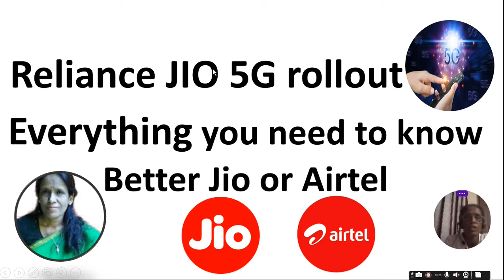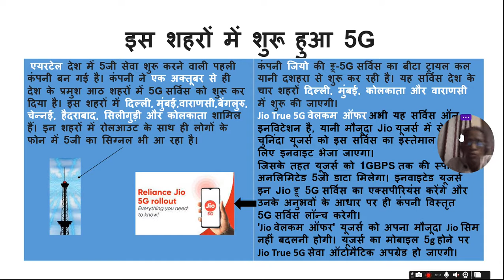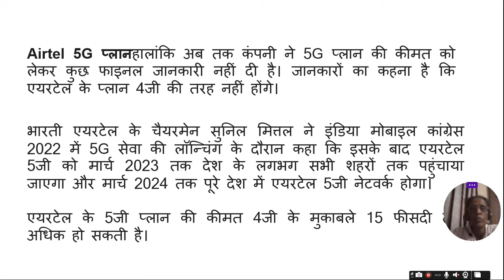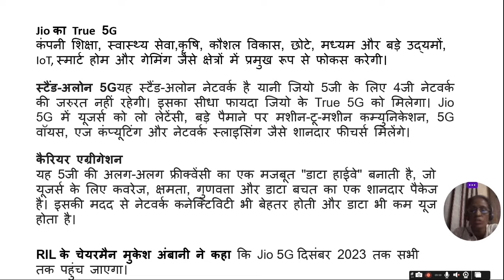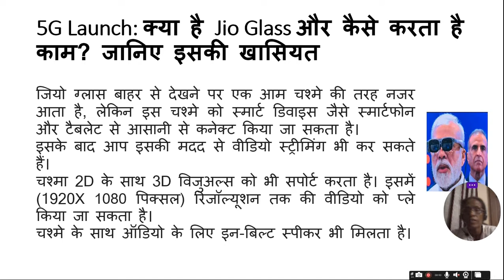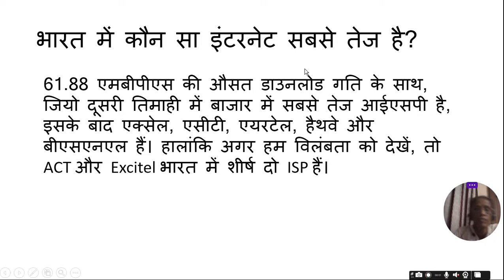Reliance JIO 5G rollout | Better Jio or Airtel | ratan agarwal it informer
Reliance JIO 5G rollout | Better Jio or Airtel
Everything you need to know
किस शहरों में शुरू हुआ 5G
कड़ा मुकाबला JIO AND AIRTEL
Airtel 5G प्लान
Jio का True 5G
स्टैंड-अलोन 5G
कैरियर एग्रीगेशन
5G Launch: क्या है Jio Glass और कैसे करता है काम? जानिए इसकी खासियत
भारत में कौन सा इंटरनेट सबसे तेज है?
jio 5G

QUERIES -
Is Airtel going to launch 5G?
Is 5G launched by Jio?
Did Airtel launch 5G in India?
Which network is launching 5G in India?
Airtel better or jio ?